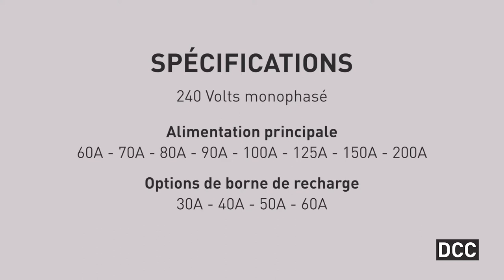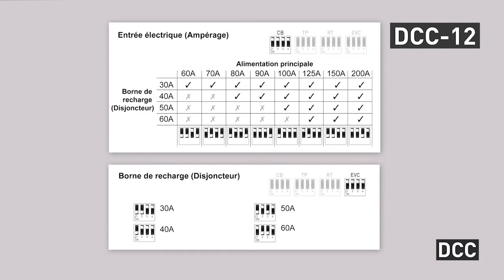DCC-12 & DCC-10 Installation en maison étape par étape pour une borne de recharge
Regardez l'installation d'un DCC-12 ou d'un DCC-10 (modèles : DCC-10-40A / DCC-10-50A / DCC-10-60A) dans une situation typique de maison.

00:00 - Intro
0:05 - Spécifications
0:17 - Étape 1 : vérification du contenu de la boîte
0:37 - Étape 2 : préparation à l'installation
0:57 - Étape 3 : installation
1:16 - Étape 4 : branchement des conducteurs
3:01 - Étape 5 : programmation de l'entrée électrique
3:15 - Étape 6 : mise en marche
3:58 - Étape 7 : sécurisation
4:07 - Résultats

Le DCC-12 et le DCC-10 sont des composantes électriques conçues pour permettre la connexion d'une borne de recharge à une alimentation principale (panneau électrique) qui est au maximum de sa capacité selon le calcul de charge.

Le DCC-12 et le DCC-10 permettent une installation PLUS ABORDABLE de la recharge à domicile. Compatible avec TOUTES LES MARQUES de bornes de recharge.

À la différence des DCC-9 et DCC-10, il n’y a pas de disjoncteur à l’intérieur du DCC-12 faisant l’intermédiaire entre la borne de recharge et le panneau électrique.

📩 CONTACTEZ-NOUS ! Nous proposons des tarifs spéciaux aux professionnels de l'électricité accrédités

✅   PRODUITS CERTIFIÉS
Tous les produits DCC sont répertoriés UL, certifiés CSA et fabriqués à Montréal, au Canada. Les unités DCC-12 et DCC-10 sont approuvées pour l'installation par les inspecteurs en électricité à travers les États-Unis et le Canada.

Les produits DCC font partie de la famille Recharge Véhicule Électrique (RVE) Inc.